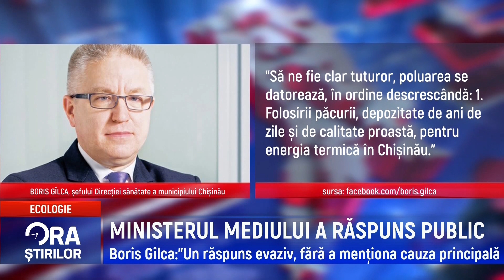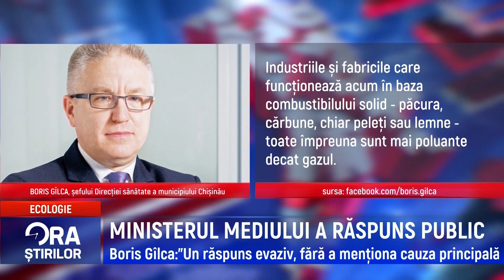MINISTERUL MEDIULUI A RĂSPUNS PUBLIC